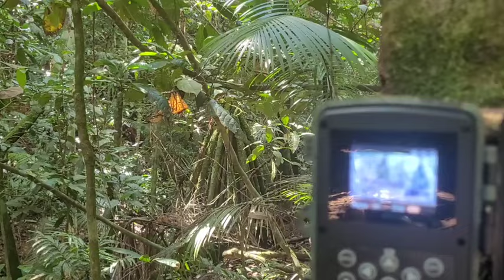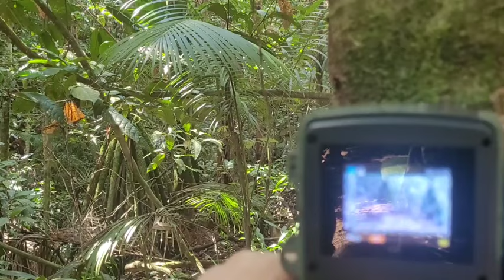filme Os queixada branca no mutar estava no multar